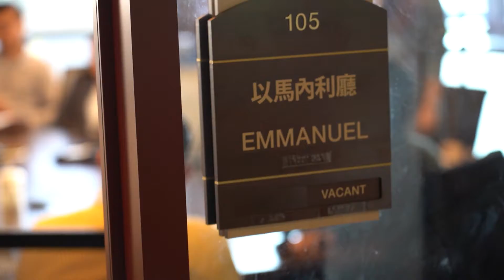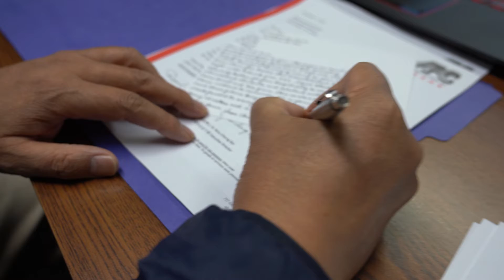2019 Year End Video